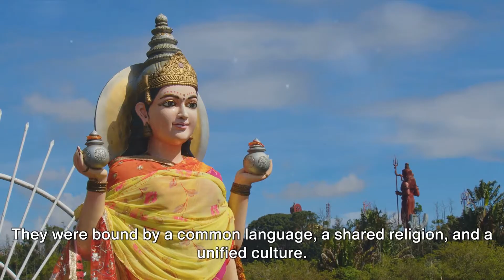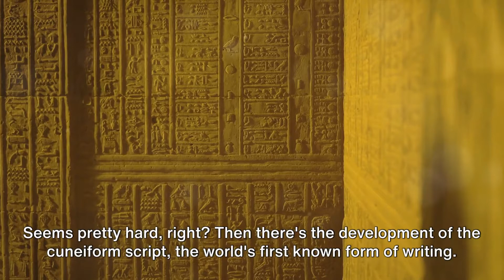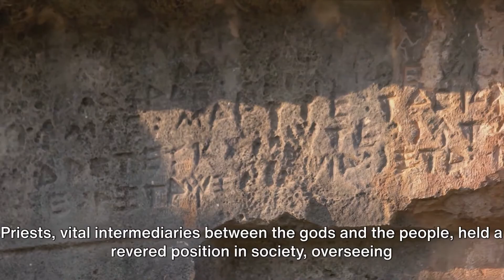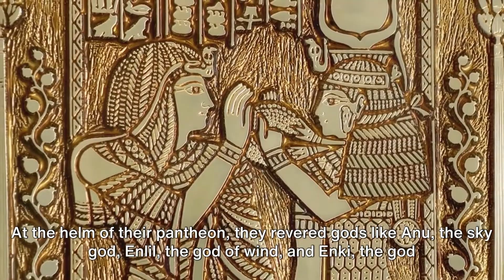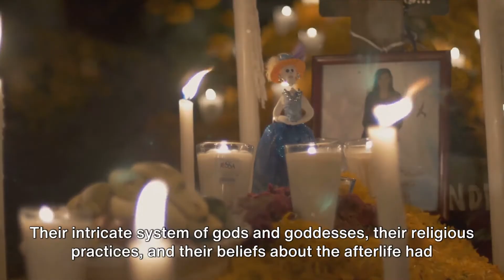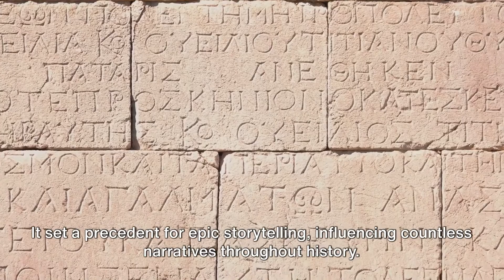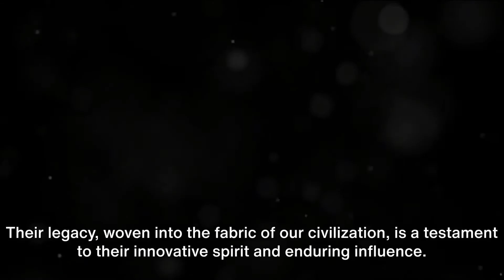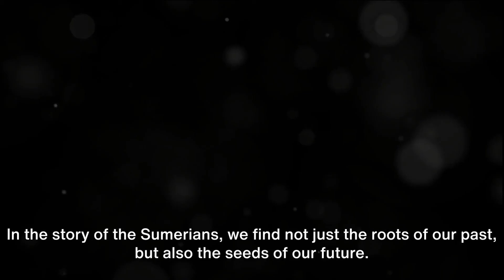Sumerians: The Cradle of Civilization Unveiled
In this captivating video, we invite you on an incredible journey through the rich history and culture of the fascinating Sumerian civilization. Join us as we explore their enduring legacy, profound influence on modern society, and uncover hidden gems of knowledge that shaped our world.

Discover the secrets of the Sumerians, the world's first civilization, and learn about their groundbreaking contributions in art, architecture, literature, mathematics, and astronomy. From the invention of writing to the development of the wheel, their achievements laid the foundation for future civilizations.

Immerse yourself in the spellbinding stories of legendary Sumerian rulers and gods, such as Gilgamesh and Enki. Unearth the mysteries of their intricate belief systems and rituals, and gain a deeper understanding of their social structure and daily life.

Through breathtaking visuals, vibrant animations, and expert analysis, we shed light on the significance of the Sumerians and their impact on our present-day world. Discover how their teachings and innovations continue to resonate today, from legal systems to agricultural practices.

Join us on this educational and eye-opening adventure into the past, and gain an appreciation for the incredible contributions of the Sumerian civilization.

OUTLINE:

00:00:00 The Dawn of Civilization
00:02:04 Innovations and Inventions
00:04:08 Society and Culture
00:06:15 Religion and Mythology
00:08:08 The Legacy of the Sumerians
00:10:09 Reflective Conclusion
00:12:03 End Sting